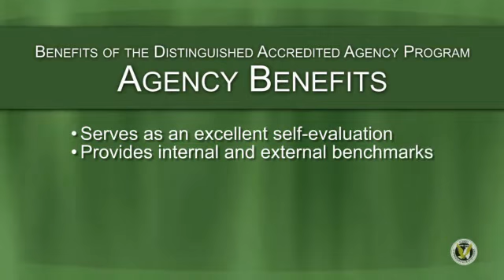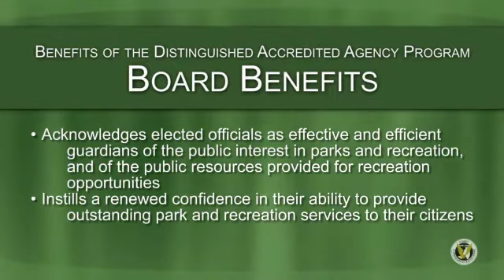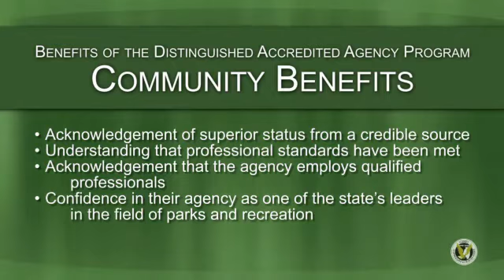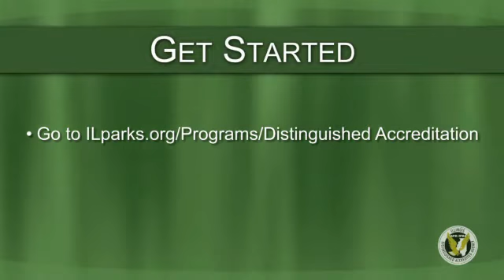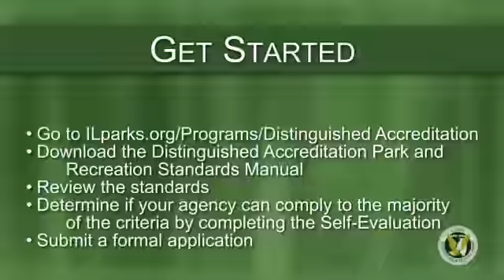IAPD Accredit 4 22 WMV 3000Kbps 360p Small 1